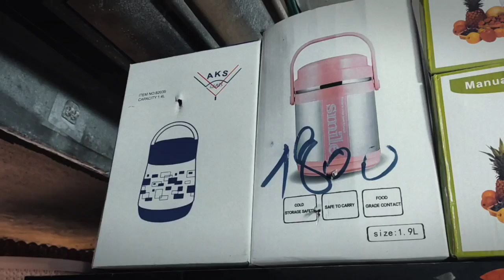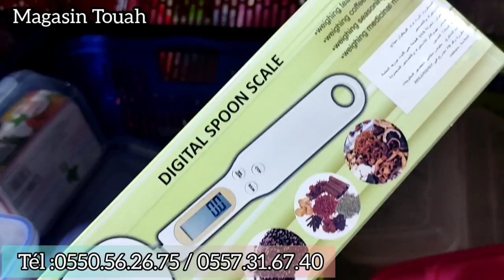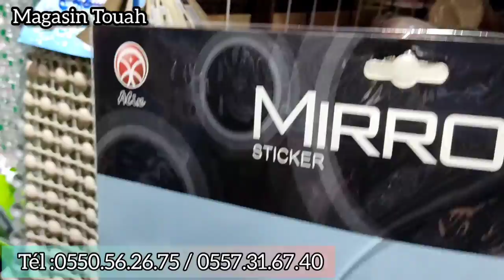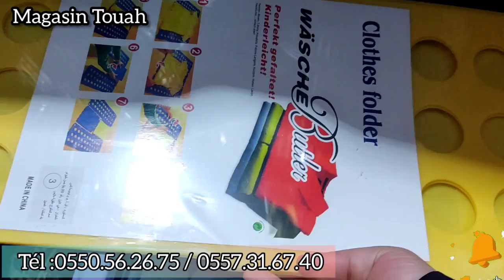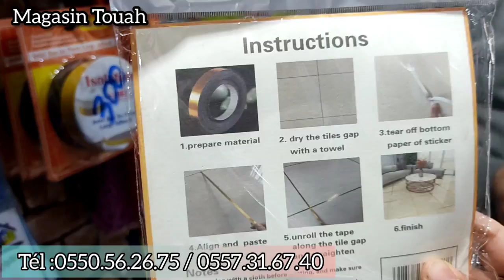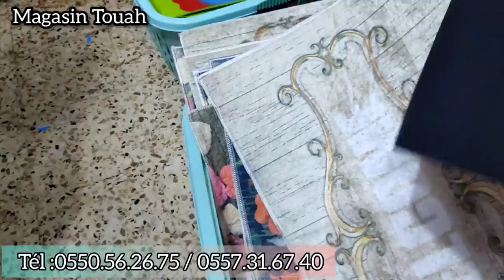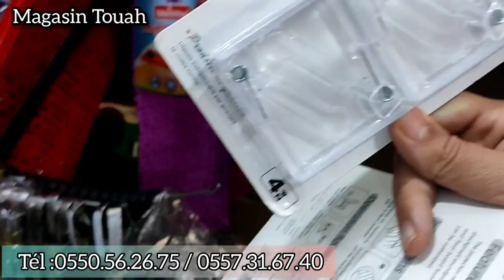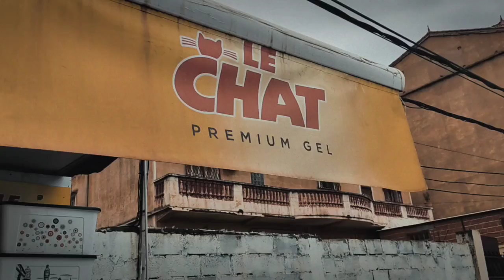جولة في درقانة عند محل تواح للأواني البلاستيكية والمنظمات والديكورات بأحسن الاسعار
ارقام الهاتف للمحل

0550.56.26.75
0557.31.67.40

لاعلاناتكم يرجى التواصل على المواقع التالية